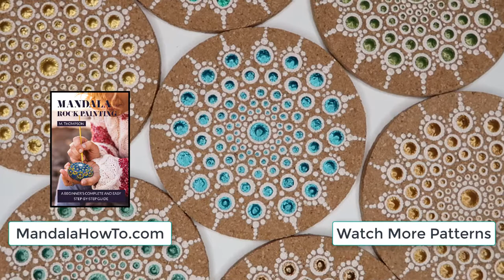Do it yourself gifts - Cork drink coasters painted dot mandalas in time lapse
🎨 Learn how to paint mandala rocks with our Step-by-Step course.

Relax with watching this dot rock painting from start to finish timelapse video with music.   This pattern paints a blue and white mandala on a blank cork coaster.